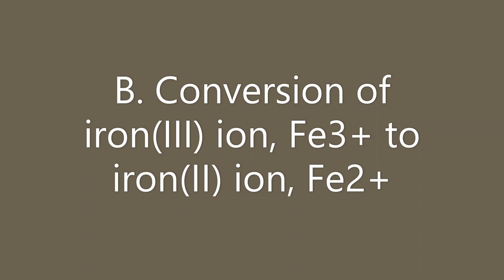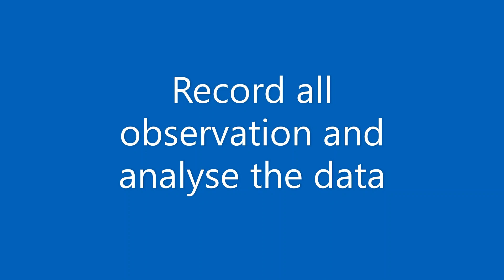Conversion of Iron(II) Ion to Iron(III) Ion and vice versa Chemistry Form 5 KSSM